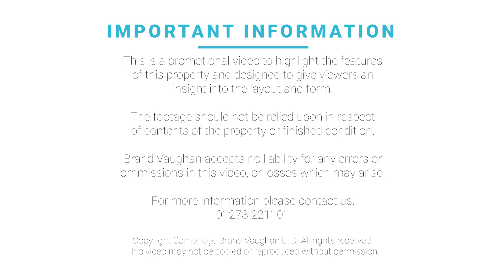Grand Parade | One bedroom patio flat to rent in central Brighton